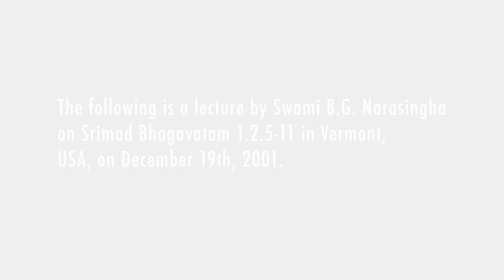The Art of Living Life - Swami B.G. Narasingha Maharaja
Śrīla Narasiṅgha Mahārāja reads from Śrīmad Bhāgavatam 1.2.5-11 and speaks about the three aspects of the Absolute Truth. He explains how the associates of Kṛṣṇa may seem as if they are enjoying, but everything they do is solely for the satisfaction of Kṛṣṇa and that the ulimate goal of Kṛṣṇa consciousness is to awaken ‘a feeling in the heart.’

Narasiṅgha Mahārāja says that one can perform devotional service while maintaining so many impurities, but Kṛṣṇa does not welcome that service wholeheartedly. If one lives with so many misunderstandings, it is hard to make advancement. Mahārāja goes on to state how a real devotee is cherished by devotees and non-devotees alike, and he gives the example of Bhaktivinoda Ṭhākura.

He then narrates some of the questions that Mahāprabhu put to Rāmānanda Rāya concerning the goal of life. Narasingha Mahārāja also explains how Rāmānanda’s saying that separation from devotees is the greatest misery is not simply a flowery statement.

He discusses vraja-vāsa (residence in Vraja) and how it is not possible for everyone, and how Vṛndāvana has now become over-populated. Narasiṅgha Mahārāja explains how the highest worship of Kṛṣṇa is not Deity worship, but the worship of His Holy Name. Mahārāja also gives a definition of what is actually hell.

Mahārāja says how some people dislike organisation, but how in fact the living entity thrives upon organisation and not anarchy.

(This class was given in Vermont on 19th December 2001.)

🕉 Bhakti Gaurava Vani - The Teachings of Swami B.G. Narasingha

📚 The Bhaktivinoda Institute (A web repository of the teachings of Bhaktivinoda Thakura)